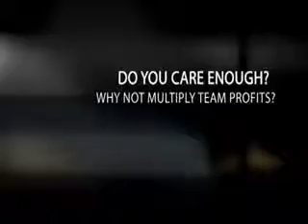Is This 6 Program the Biggest Home Business Breakthrough Si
dosn't cost anything to look, does it?See, I'm not sure if this is right for you, but it has ben great for me!If it is somethng y...